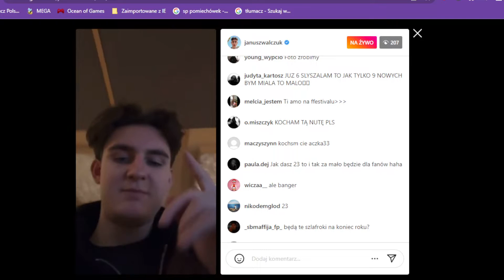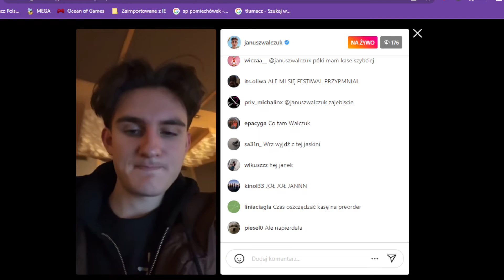Janusz Walczuk SNIPPET